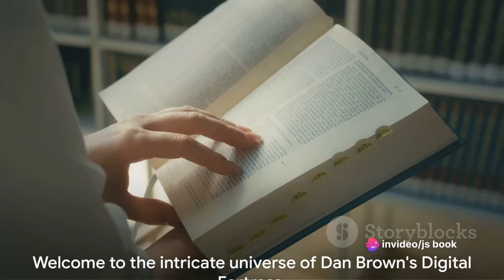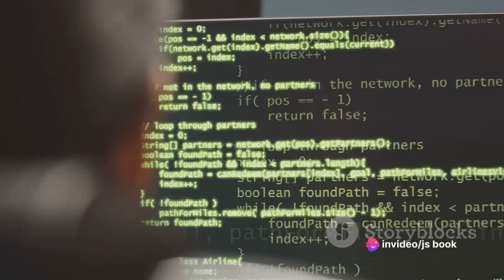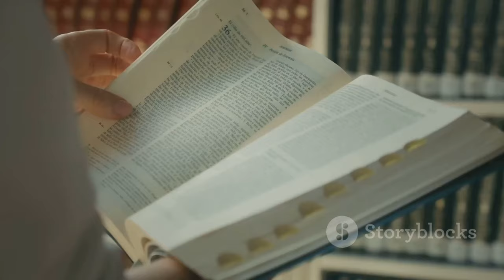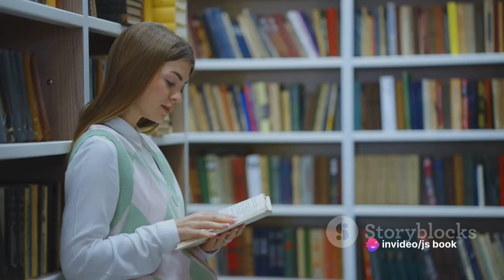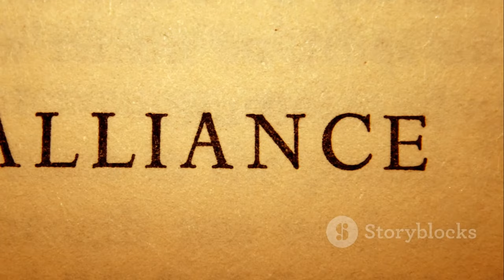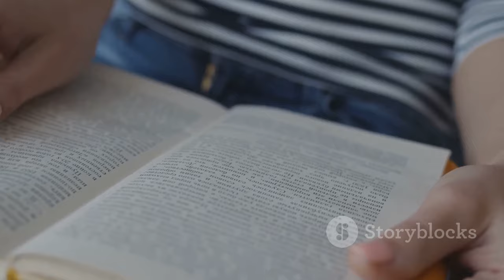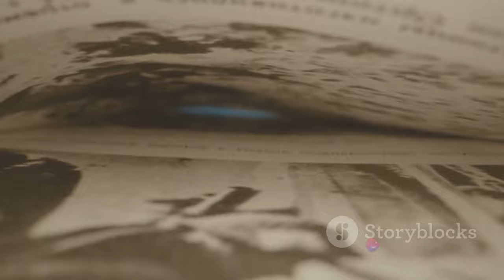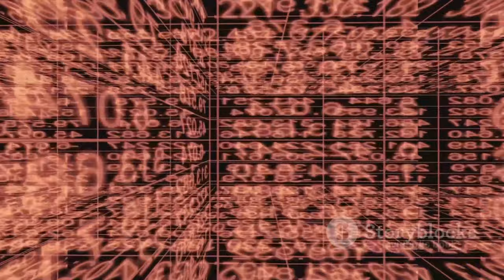Decoding Digital Fortress: A Deep Dive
“Decoding Digital Fortress: A Deep Dive” is a captivating exploration into the intricate world of website security. Join us as we fortify our digital fortresses, unraveling the secrets of encryption, access control, and common cyber threats. From the foundations of secure development to the watchful eyes of intrusion detection, this deep dive equips you with the knowledge to safeguard your online sanctuaries. 🛡️💻

OUTLINE:

00:00:00 Unraveling the Enigma
00:02:06 Diving into the Cipher
00:04:00 The Intricacies of Deception
00:05:55 The Final Showdown
00:07:48 Wrapping Up the Enigma